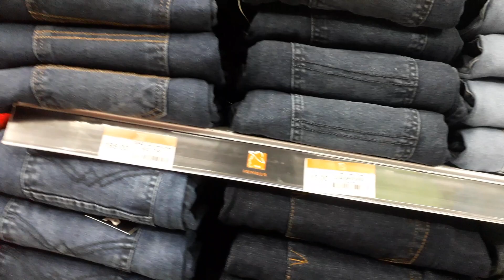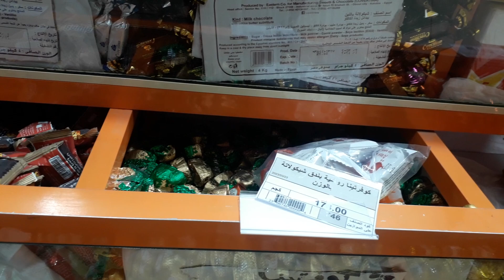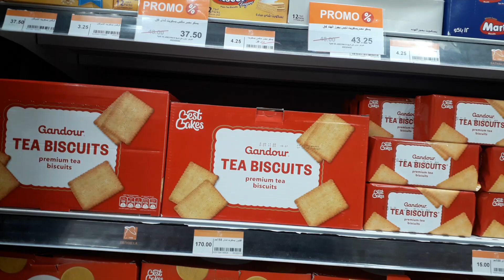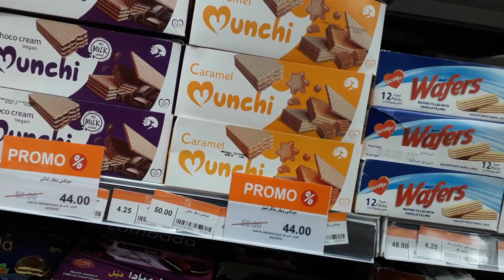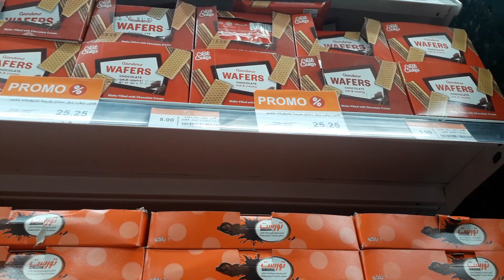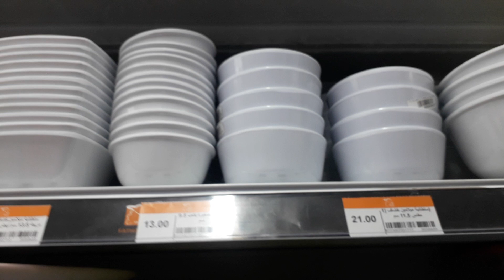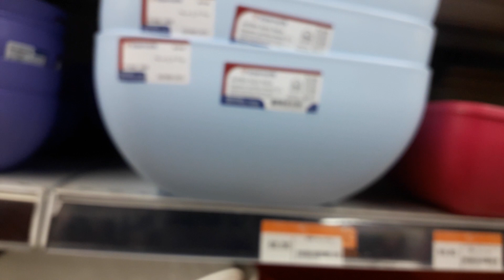حلويات العيد فى فتح الله وعروض على الكوتشيات عروض_فتح الله اليوم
حلويات العيد والشكولاته والبسكويت بالشكولاته فى فتح الله وعروض على الكوتشيات
عروض_فتح الله اليوم